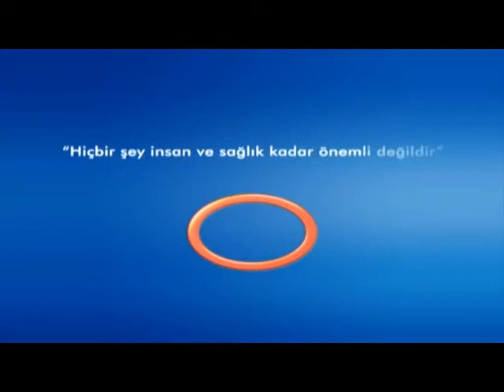Tanısal Ve Girişimsel Radyoloji Nedir ? - Radyoloji Uzmanı Dr.Ahmet Altun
Radyoloji  Uzmanı  Dr.Ahmet Altun - '' Tanısal Ve Girişimsel Radyoloji Nedir ''